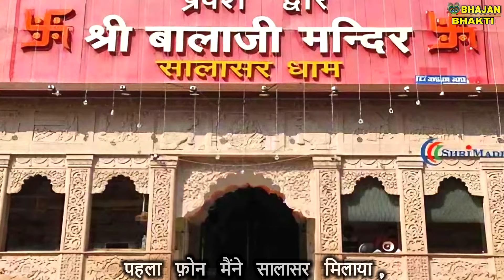भक्त मिलाए टेलीफोन बाला जी आओ कीर्तन में | Bhakt Milaye Telephone Balaji Aao Kirtan Mein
Mangalwar Bhakti Hanuman Ji Ka Bahut Pyara Bhajan - Bhakt Milaye Telephone Balaji Aao Kirtan Mein | Balaji Bhajan | Hanuman Bhajan 2024

►प्रिय श्रोताओं,

►Song -  Bhakt Milaye Telephone Balaji Aao Kirtan Mein
►Singer - Poonam
►Lyrics - Traditional

►प्रिय दर्शको,

THANKYOU